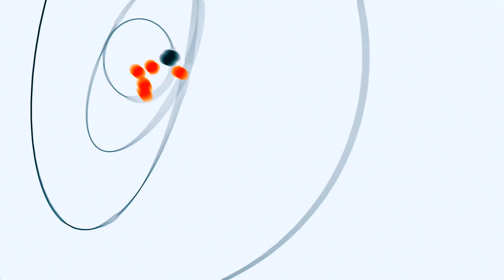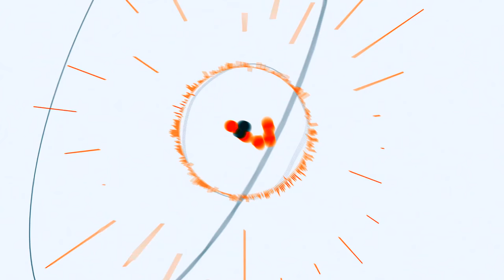Луцькі лицарі поїхали на міжнародний турнір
Лицарі клубу історичної реконструкції «Айна Бера» (Луцьк) поїхали до Києва на міжнародний турнір «Зов Героїв».